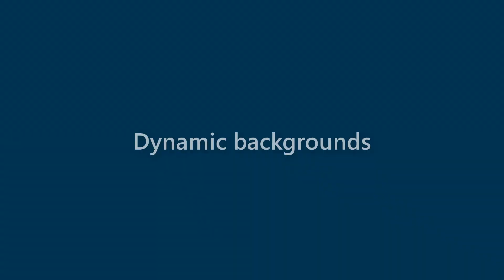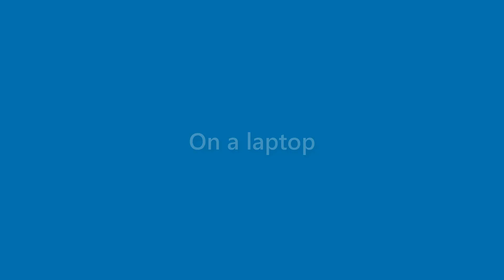Zayden Snider - appearance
Name Look - Zayden Snider - appearance. In this video we present "Zayden Snider" name look and feel in various scenarios.
This video will cover:
How does "Zayden Snider" look as a personal letterhead?
How does "Zayden Snider" look on a business card?
How does "Zayden Snider" look on a computer/laptop screen?
How does "Zayden Snider" look with different background colors?
How does "Zayden Snider" look with various fonts?